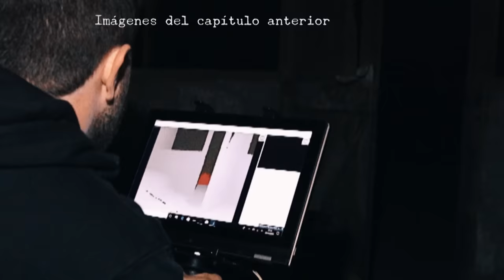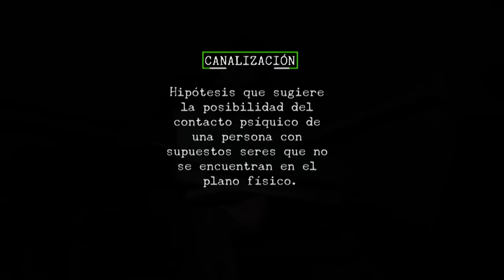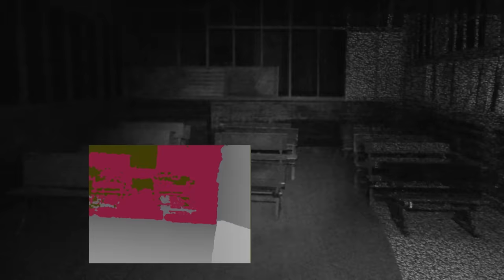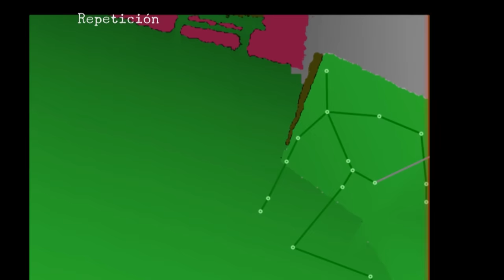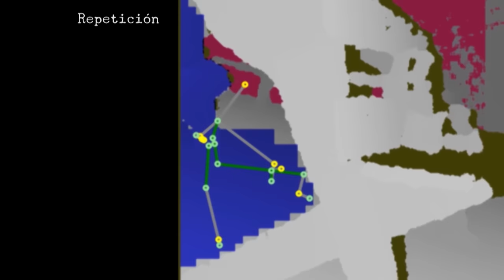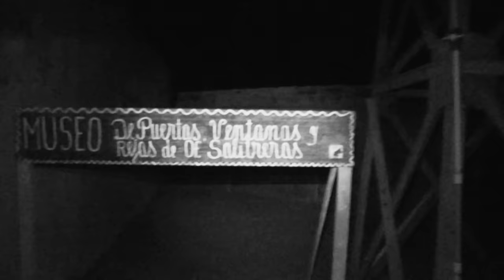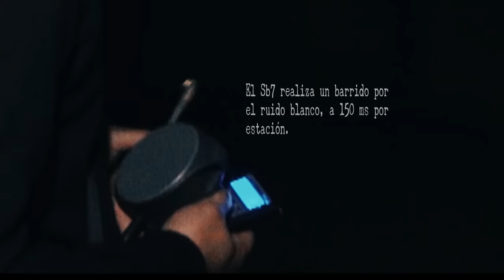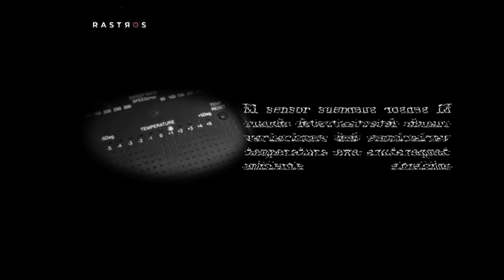HUMBERSTONE...EL FINAL.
Llega a su final la investigación en uno de los lugares con más actividad inexplicable del mundo. La escuela del pueblo, sus casas y la Iglesia, terminan por confirmar, las miles de denuncias de fenómenos paranormales en Humberstone. Evidencia paranormal, solo como Rastros te lo puede mostrar.

and Patrick de Arteaga

Decimator - Freeplay Music- TuneSat